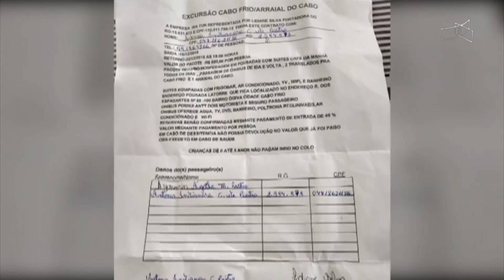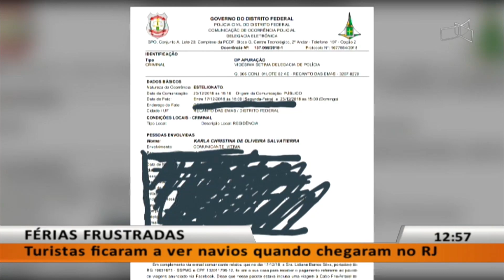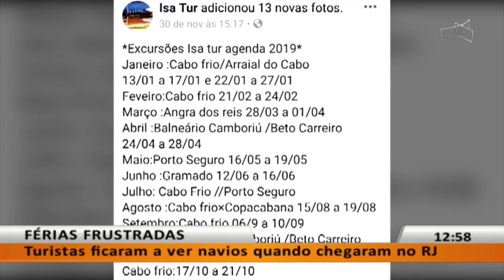JL - Grupo pagou por férias na praia e ficou na rua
25/12 - Turistas ficaram a ver navios quando chegaram no RJ.